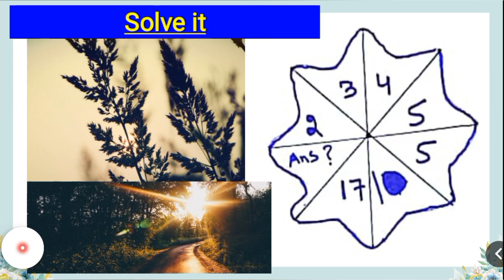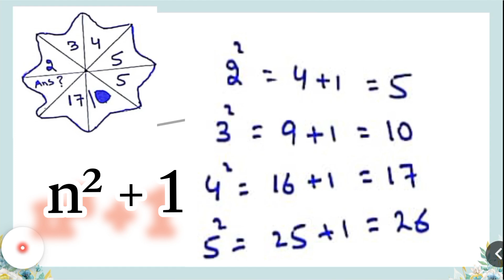Solve it | 🥰 Intelligent test 🤔| Math Test 🫣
how to do a Math puzzle
how to increase puzzles solve ability
how to increase puzzle speed
how to solve chelona's rise puzzle
puzzle in pakistan
indian students vs pakistani students X
math puzzle x
viral math puzzles
brain teaser
viral puzzle
viral puzzles
simply logical riddles